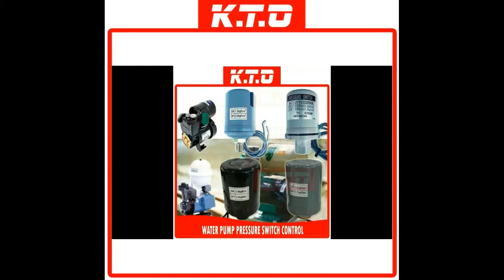PRESSURE SWITCH CONTROL FOR AUTO PUMP[SINGLE CONTACT]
Specification:

•    Material: Zinc Alloy + Plastic
•    Voltage: 250A 5A 125V 10A
•    Driving Mode：Pressure
•    Operation : Single control
•    2 Available Thread: Internal [socket/female], External [thread/male]
•    2 Available Size: ¼”, ⅜”
•    3 Available Quality: No brand with Japan Quality, Korean made, Hitachi
•    Pressure control range: 1. No brand [Bar: 1.0-1.7]
                                            2. Korean made [1.4-2.2kg/m²
                                            3. Hitachi [1.2-1.8kgf/cm²]